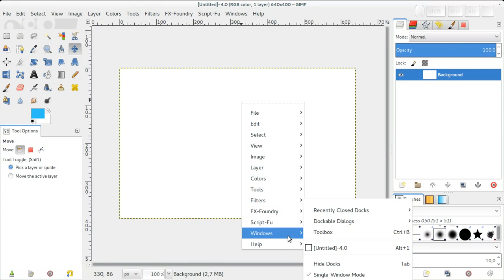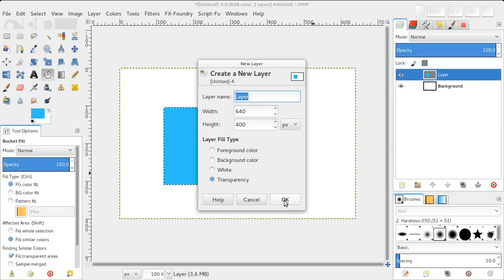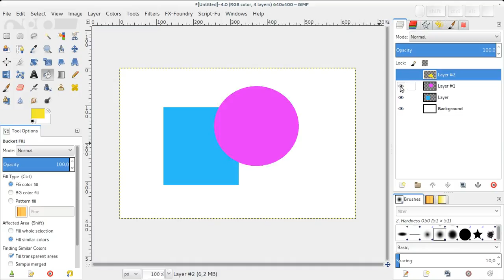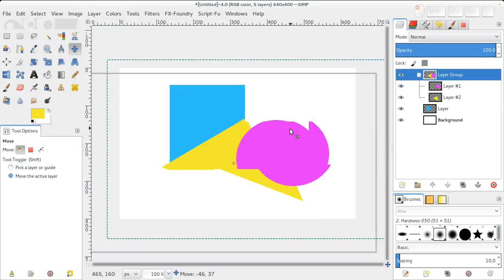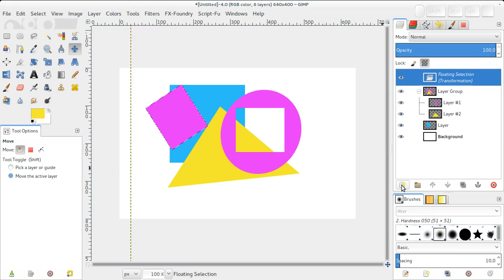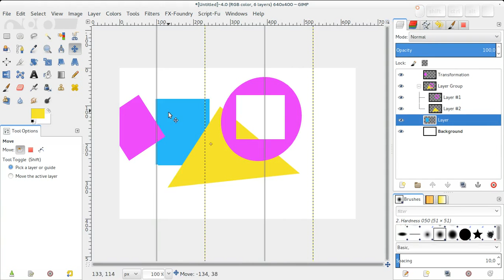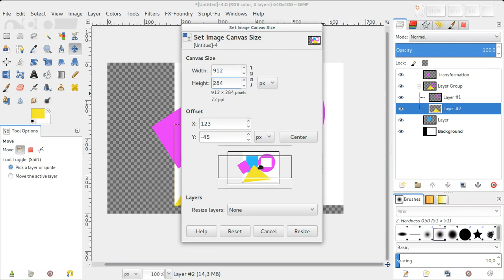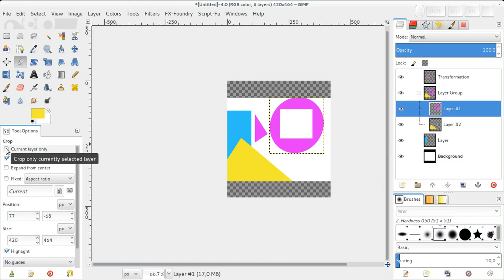Gimp - 05 Layers e canvas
Gestire i layers e la canvas su Gimp.
Video-guida per il corso "Gimp. L'immagine ritoccata",